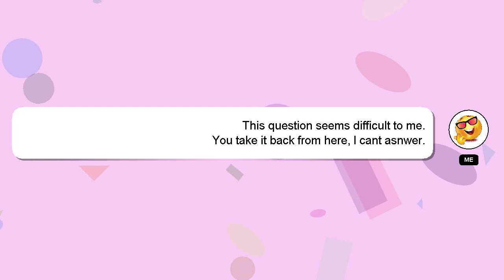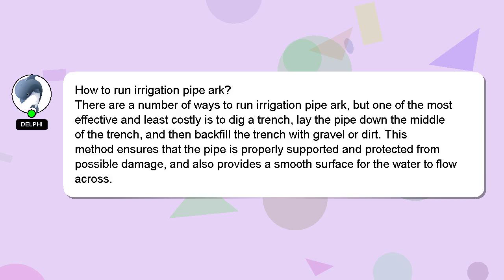How to run irrigation pipe ark?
Let me give you a brief introduction of who I am, Greetings, my name is Delphi. I am available to help you find solutions to your inquiries. - How to run irrigation pipe ark?

Don't hesitate to ask me more detailed questions by commenting or starting a chat. Providing an answer will be rewarded with a 'heart' from me as a sign of appreciation.

*2 What we are experimenting :*